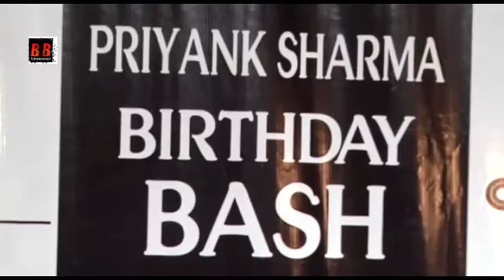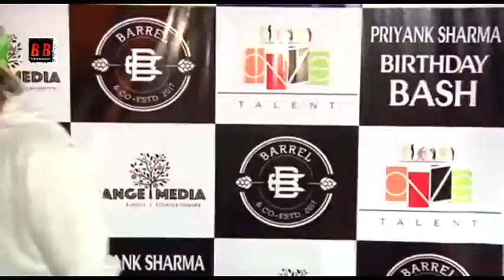"PRIYANK SHARMA" STAR STUDDED BIRTHDAY BASH